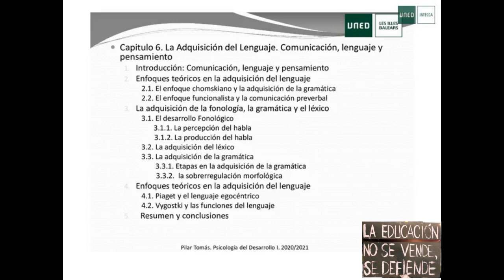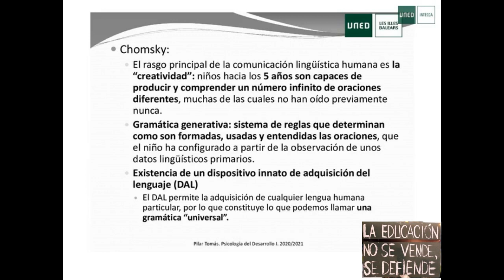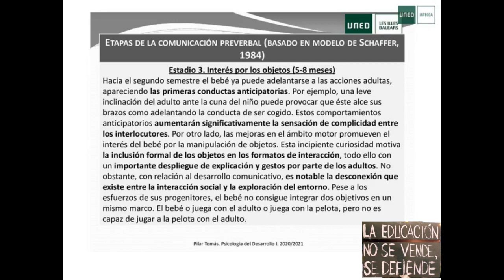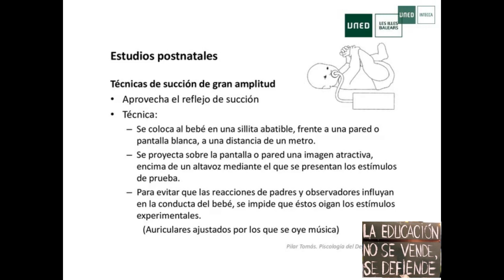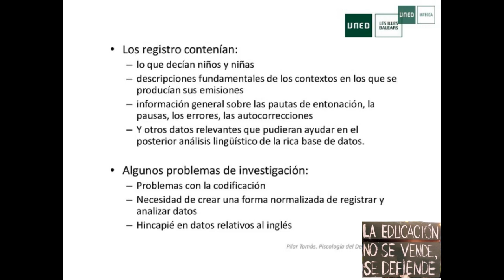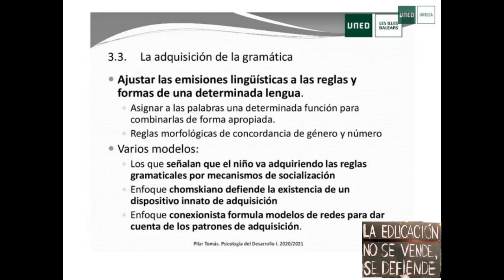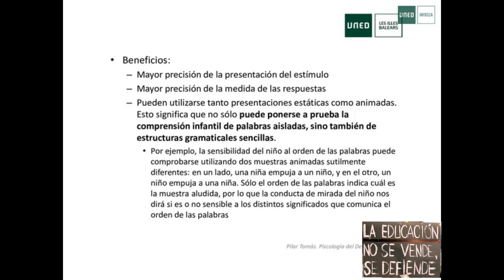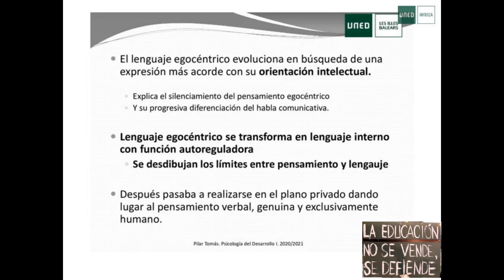Tema 6. La adquisición del lenguaje. Comunicación, lenguaje y pensamiento.